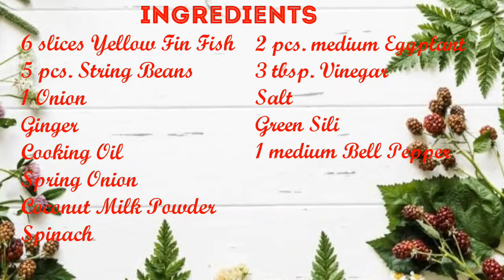YELLOW FIN W/ VEGGIES & COCONUT MILK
Thinking what to cook for the next meal?
Try this creamy and healthy dish with fresh veggies❤